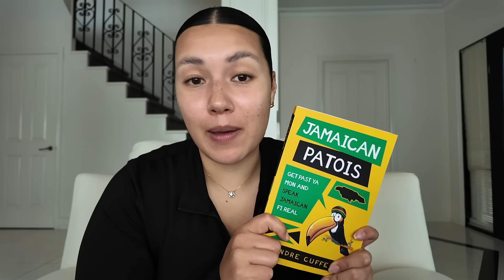Australian Speaking Jamaican... WHY isn't Jamaican an OFFICIAL language?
WHERE TO BUY ANDRE'S BOOK JAMAICAN PATOIS:

chapters
0:00 welcome back
1:08 speaking Jamaican
3:15 coming up
4:38 what is patois?
6:34 is the language improper?
7:58 what is Jamaica's official language?
9:58 foreigners speaking Jamaican
14:12 the Jamaican accent
17:14 classism in Jamaica
20:10 how do we create change?
21:10 extinction of the language?
22:42 why I want to speak Jamaican
24:52 my final question